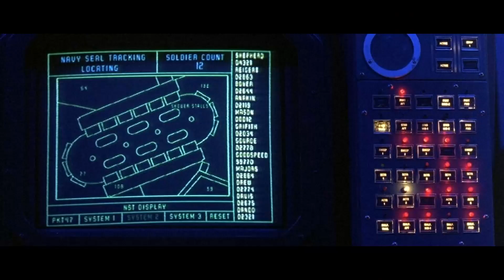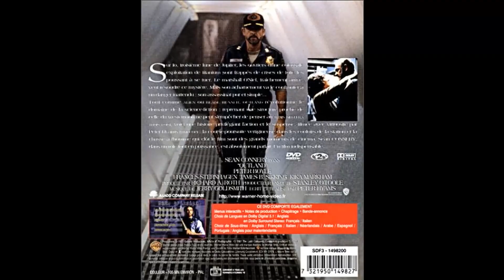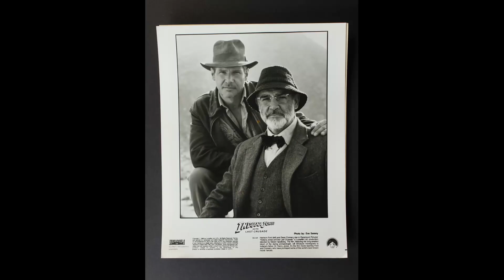Sean Connery's Foul Comments Confirm Why His Wife Left Him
Welcome to Nostalgia Vibe! Join us on an incredible journey as we delve into the mysteries of our latest video, 'Sean Connery's Foul Comments Confirm Why His Wife Left Him'. From breathtaking landscapes to heart-pounding adventures, get ready to be captivated!